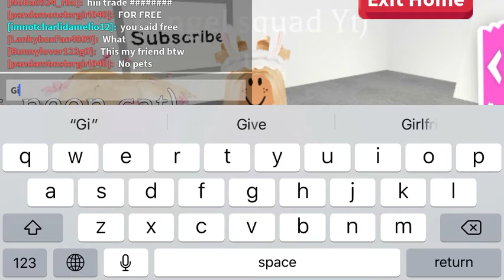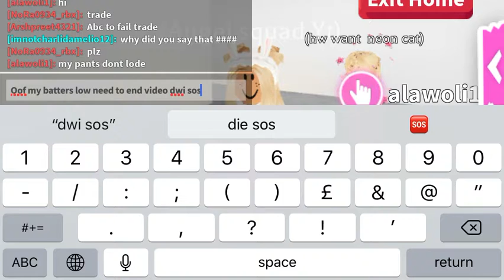R u exited for school I am!!’